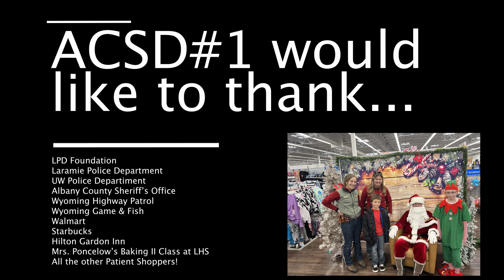Shop with a Cop 2022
For three years running, the LPD Foundation has sponsored the "Shop with a Cop" program. Law enforcement officers from around the county participate.